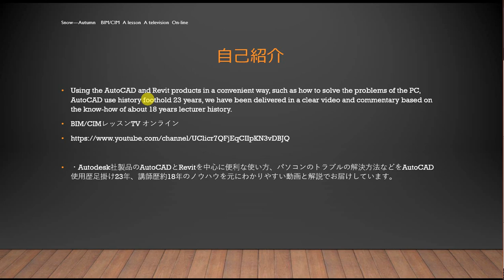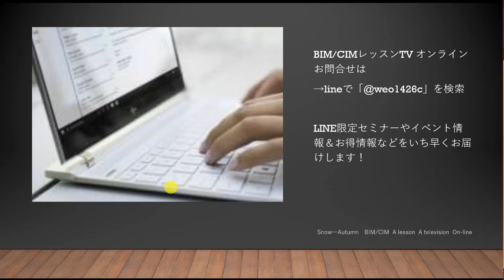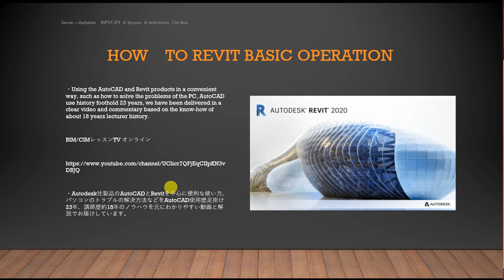35歳からのBIM/CIMマスターの道 AutoCAD ファイル内にブロックを作成する